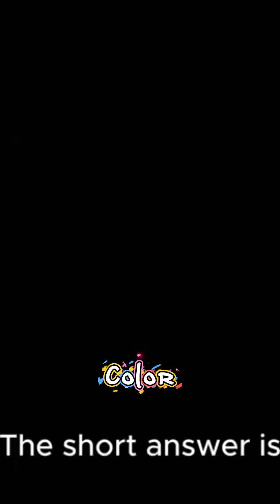“What If Everyone Fired Lasers at the Moon? 🌕🔦”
"What if everyone had a laser as powerful as a lightsaber? 🔦⚔️
Point them at the Moon... and suddenly it’s glowing like the ultimate cosmic disco ball. 🌕✨
From tiny pointers to stadium-sized beams, the brightness keeps cranking up—until the Moon is basically the galaxy’s hottest spotlight.
Sci-fi, humor, and a wild ‘what if’... all rolled into one glowing ride. Don’t blink—you might miss the shine!"

What if every person on Earth had a powerful handheld laser—like a lightsaber—and pointed it straight at the Moon? This dazzling video shows how laser power escalates from tiny beams to massive searchlights, and what that would mean for the Moon’s brightness.
With vivid examples, surprising science, and a touch of humor, this short is a thrilling ride for tech fans, space lovers, and dreamers who love to imagine the impossible. Perfect for anyone into futuristic gadgets, cosmic “what if” scenarios, or just cool science facts.